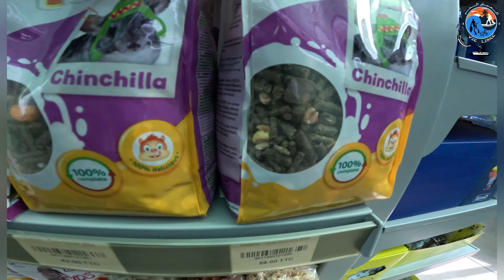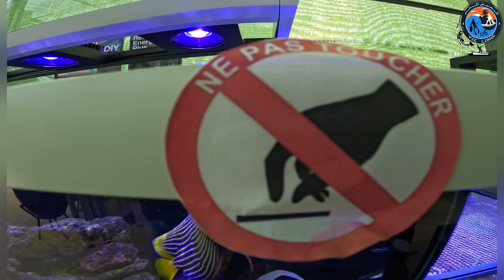يوم كامل في مكان أحلامي😍 مع جميع أنواع الحيونات🐇🐍🦜🦔🐢🐠🐟🐈🐕🐓🐁🦜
‎لا تنسو مشاركات المقطع مع أصدقائكم
Socical media
‎🔹شكرا لكم على المشاهدة ♥️
‎ليصلك كل جديد !